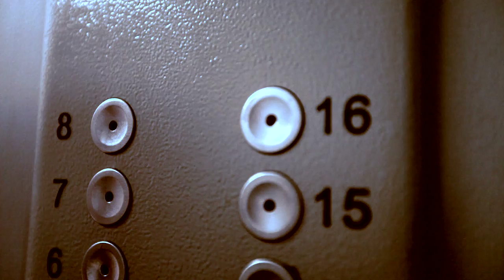Рубашка - официальный трейлер! / The Shirt - official trailer!